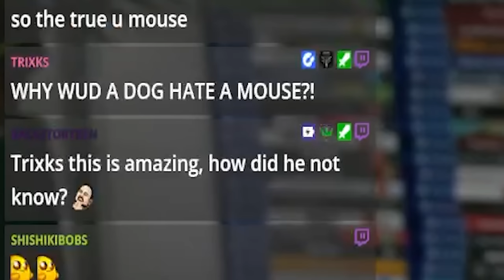When you Realize that Pete Isn't a DOG *I LOST MY MIND*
My life is a lie